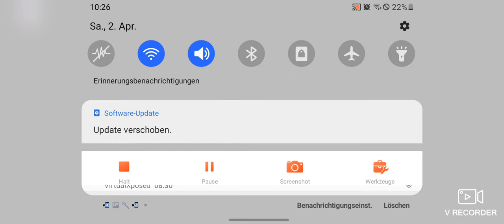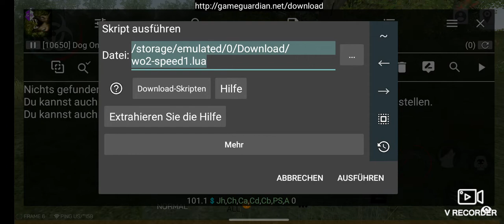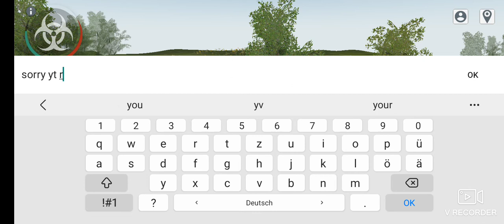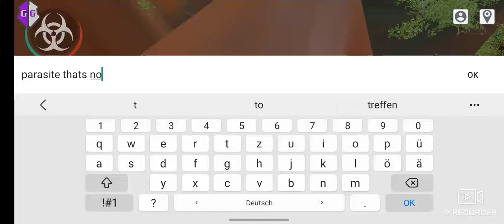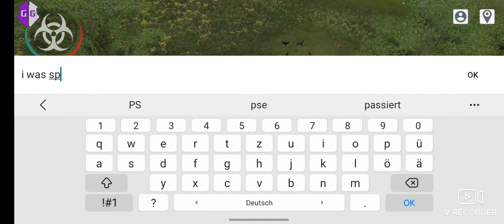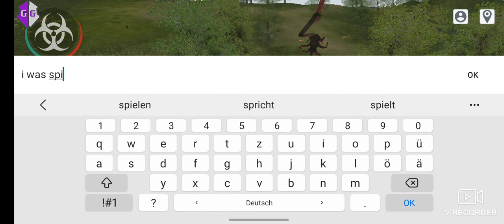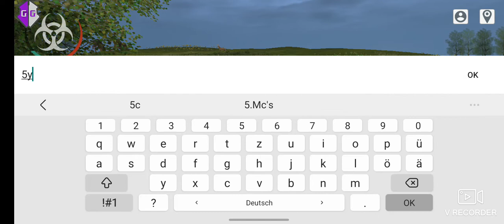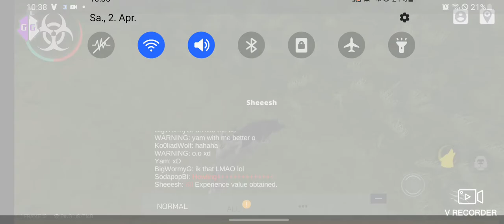spying ppl on dog online